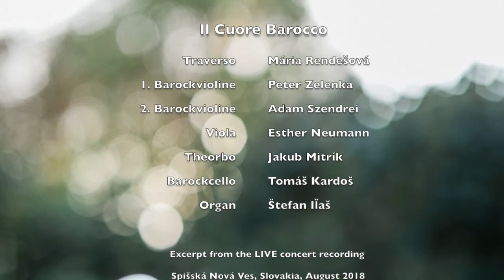Antonio VIVALDI - “La Tempesta di Mare" | LIVE | trailer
Excerpt from the LIVE concert recording | Slovakia 2018
Maria Rendesova & Il Cuore Barocco